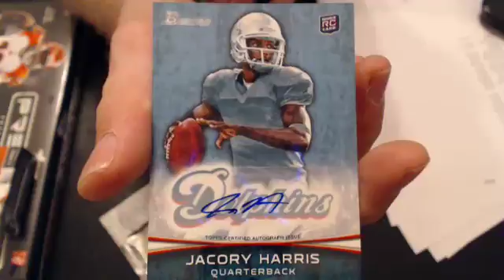2012 bowman pack 31